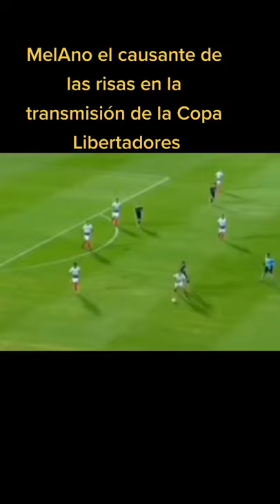Copa libertadores (Melano)